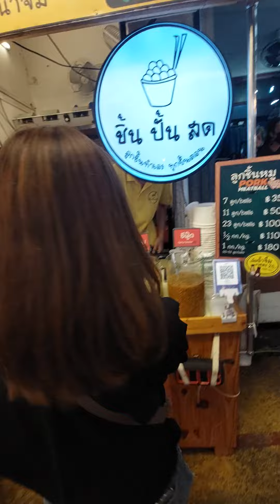Thai street food/ชิ้น ปั้น สด (chin pun sod)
Delicious pork balls served with a spicy sauce. Delicious, as the meatballs are of very good quality and very tasty.